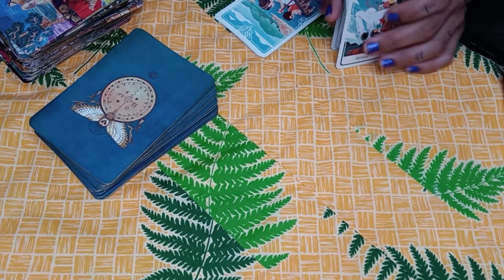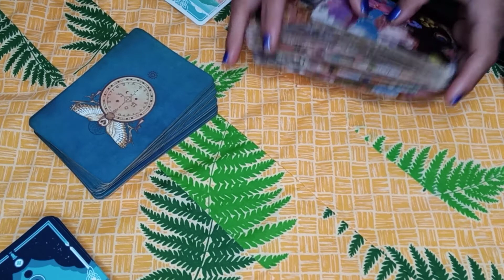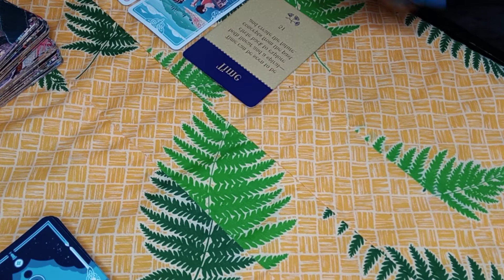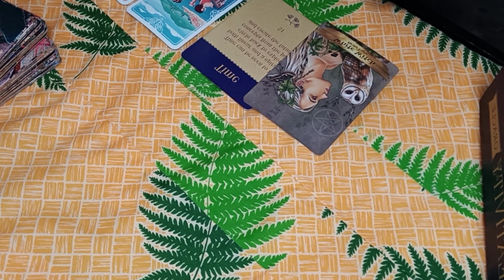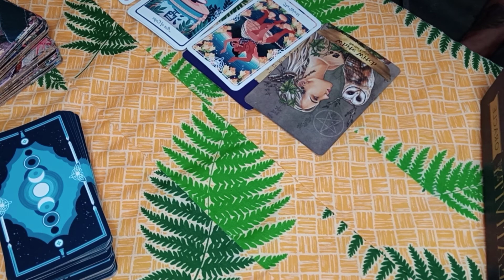pisces LET YOUR LIGHT SHINE so bright that others can find their way out of the darkness